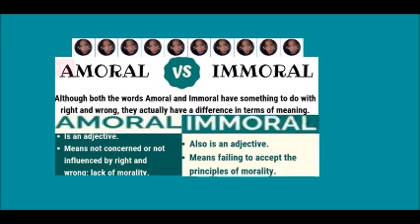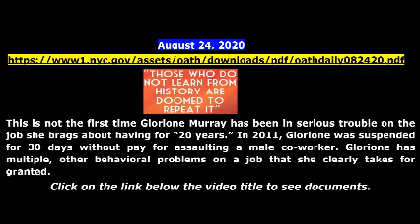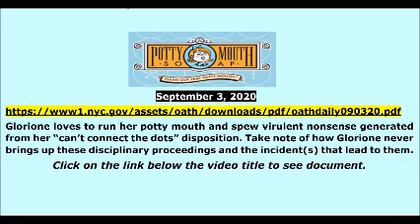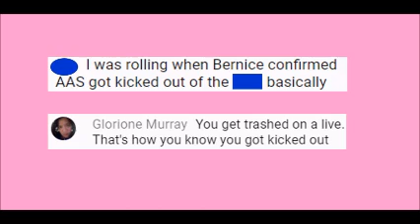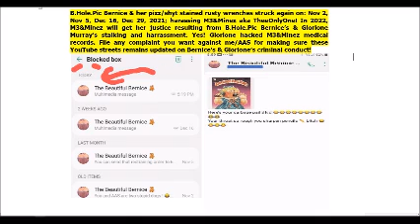P.1-AntiAfro Svengalis Alert! Self-Defense: Glorione Murray & B.Hole Pic Bernice's Criminal Conduct!